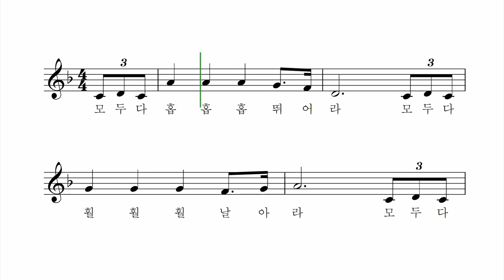모두 다 홉홉홉 뛰어라 - 박경문 작사 김방옥 작곡 어린이합창단